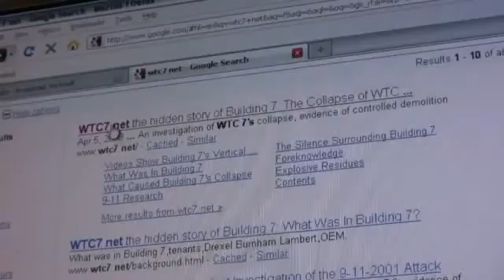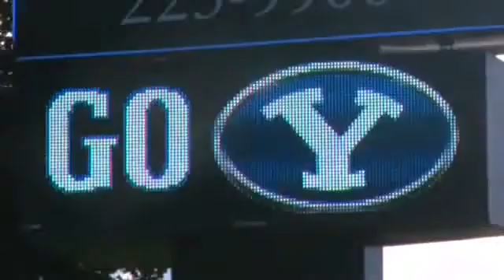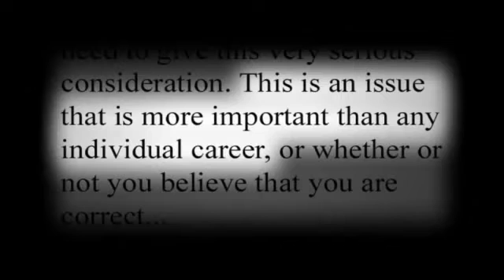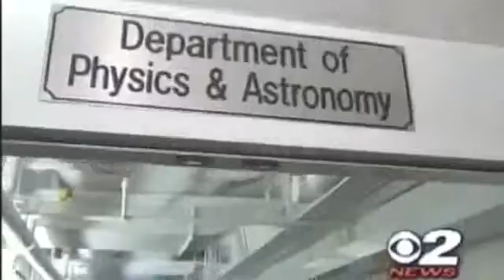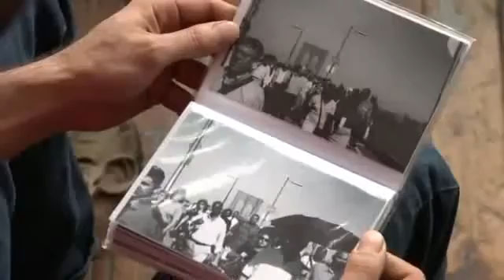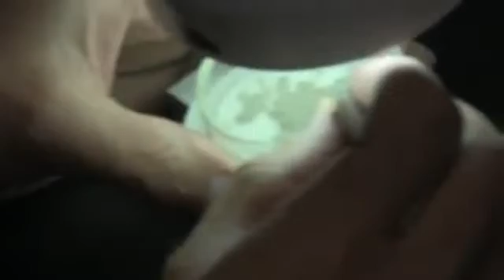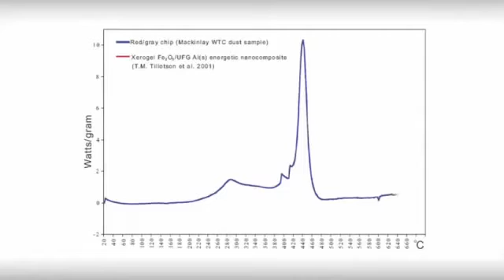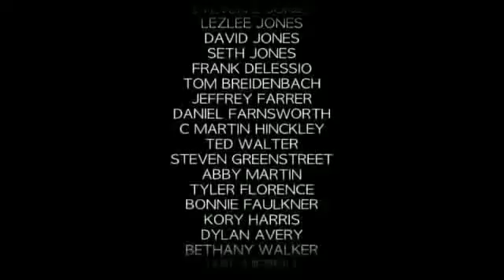Hypothesis - Steven E. Jones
A Documentary about Steven E. Jones, a BYU physics professor who made startling discoveries about the 9/11 terrorist attacks.